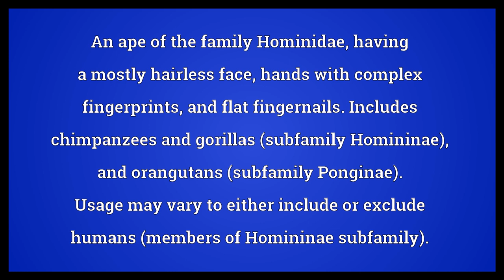Great ape Meaning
Video shows what great ape means. An ape of the family Hominidae, having a mostly hairless face, hands with complex fingerprints, and flat fingernails. Includes chimpanzees and gorillas (subfamily Homininae), and orangutans (subfamily Ponginae). Usage may vary to either include or exclude humans (members of Homininae subfamily).. great ape synonyms: hominid.  Great ape Meaning. How to pronounce, definition audio dictionary. How to say great ape. Powered by MaryTTS, Wiktionary